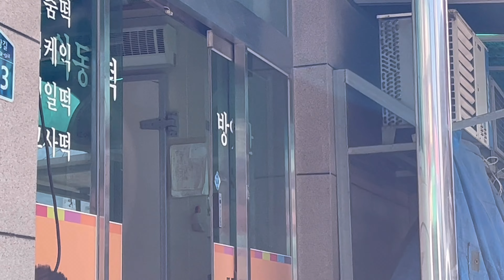할머니와 손녀들의 장보기